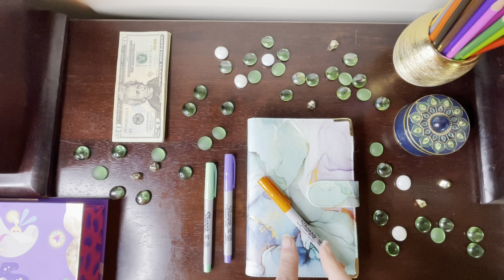Is That a New Binder? Let's Dream a Little Dream!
Editing Elle here:  Due to a software editing program update, the cute little entertaining stickers may be missing from some recent videos.  Also, some videos were taped ahead of time, so if I say something that is not quite right with the timing, you'll know why.

Welcome to The Winning Wallet, where we know it is never too early and never too late to start taking good care of our finances!  Thank you for stopping by and spending a few minutes with me.

Have you all seen the videos where smart, savvy, hard working budgeters and/or Etsy shop owners have a 'business binder' or a 'channel binder'?  I have!  And I want in on the fun... even if I'm note quite there yet.  One can dream, right??  What started as a glorious hobby (borne from drastic increases in my rent / cost of living necessitating an overhaul in disposable income spending) has become a passion, a new venture, adventure, and a possible way for this teacher (me!) to supplement my (low) income.  Whoo Hoo!!  AND YOU ALL MADE THIS POSSIBLE!!  I could not be more thankful.   Thank you to every single one of you who have made such a positive impact on my life.  :)  :)  YOU are appreciated!

Using the below links (no matter what you purchase) may earn the channel a few dollars in commission.  I thank you so much for supporting my channel!

There are Amazon links below for many products I use and love not only here on The Winning Wallet for budgeting, but in life outside of the Tubes (favorite coffees, etc.).  If you're interested in helping support my channel, clicking on a link and then doing ANY shopping (for any product Amazon sells) will greatly support me and my work!

My newest Business Binder (Debuting TODAY!) / Teal and Gold

A6 Binders / budgeting packages
A6 slider vinyl cash stuffing envelopes
A5 Binders / budgeting packages
A5 slider vinyl cash stuffing envelopes

Watercolor labels Multipurpose
Small Post It Notes - how I keep TRACK!
Erasable pens
The colored pencils I use for trackers and challenges
Colorful cardstock budget trackers
Sharpie Ultra Fine Point Markers
Inspirational Stickers for all purposes
Origami paper for crafts, notes, letters
My Dice (36 pieces)
Nebula Playing Cards

White Out saves many of my days, and my work!

Animal stickers - we love our stickers!!
Motivational cards with space on back for a private message

The best soothing, calming, hydrating skin treatment for hands, feet, elbows, etc.

My favorite DECAF flavored coffee (keurig compatible) single serve cups

My favorite flavored (keurig compatible) single serve coffee

(Another) favorite flavored (keurig compatible) coffee brand

*  FTC:  Products shown, linked, and listed have been purchased by me for use on my channel and in life, unless otherwise specified.

The Winning Wallet (use this name please)

I am not a financial professional and encourage anyone needing guidance to do their own research and secure assistance via a certified financial professional or advisor.  I am however a teacher who has lived a LOT of life and want to share, motivate, and encourage anyone who may need it on their own financial journey.